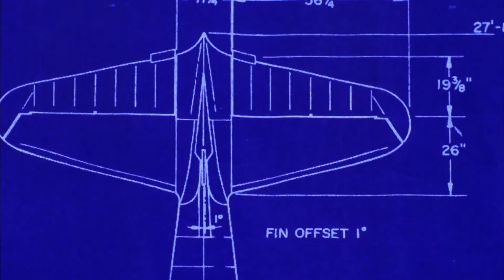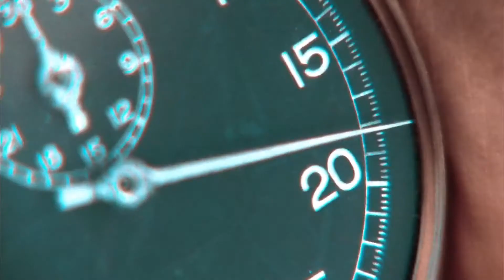The Aviator - Luca Tranchino - Art Direction - Trailer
The Aviator (2004) - Directed by Martin Scorsese - Production Design by Dante Ferretti - Cinematography by Robert Richardson - Costume Design by Sandy Powell - Art Direction by Luca Tranchino